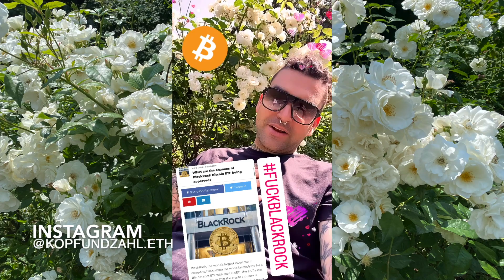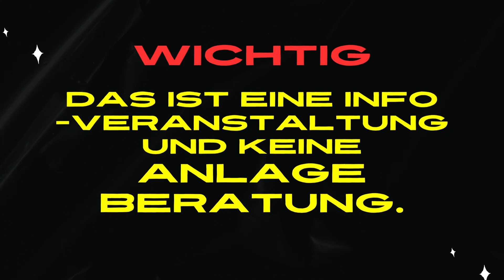ich scheiße auf den Black Rock Bitcoin ETF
Sociale Medien "Kopf und Zahl"

Meine Lieblings Bücher
Trading für Einsteiger

Risiko- und Money- Management

Kursziele Bestimmen mit Fibonacci

Elliott-Wellen leicht Verständlich

Das kleine Buch der Market Wizards

Magier der Märkte

Die Strategien der Turtele Trader

Affiate Links
Wenn du etwas über diesen Link kaufst, erhalten wir eine Provision. Für dich hat es keinen Nachteil, wenn du diese Links benutzt. In manchen Fällen erhältst du auch einen Bonus. Natürlich kannst du aber auch einen anderen Link verwenden, das ist vollkommen dir überlassen. Vielen Dank dir, wenn du meinen Link benutzt. 😊